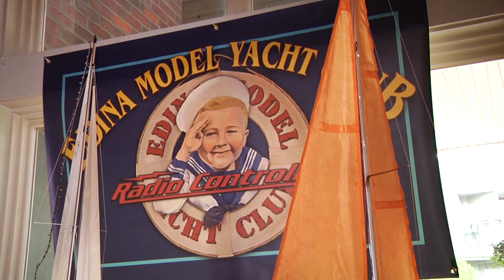2019 Parade of Boats Promo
Looking for some fun this Sunday, June 9, 2019? Check out the Parade of Boats at Centennial Lakes Park! The boats will run from 11 a.m. to 4 p.m. and it's FREE to watch!